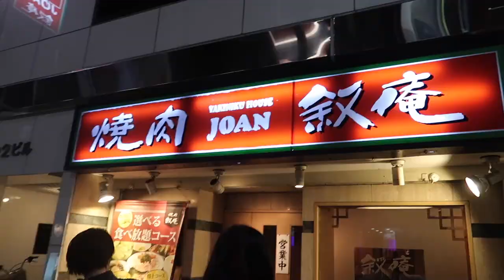School Trip Vlog! Leaving Tokyo For Chiba! COLLEGE LIFE IN JAPAN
Download my Japanese phrase book or book a Japanese lesson with me to support me and this channel :) It'd mean a lot to me if you did :) PayPal, credit or debit card are ways to purchase :)

School field trip vlog! We went on one day college field trip to Chiba prefecture! Parking area above water called Umihotaru and Yoro valley were absolutely amazing!

I'm a Japanese Vlogger living in Tokyo , Japan and film my life!

Instagram   yukimomoren
Twitter      Yuki JapanFries
Snapchat   yukiisdope

Previous vlogs

洋画＆海外ドラマを使って英語を伸ばす方法！Learning English from movies and shows！